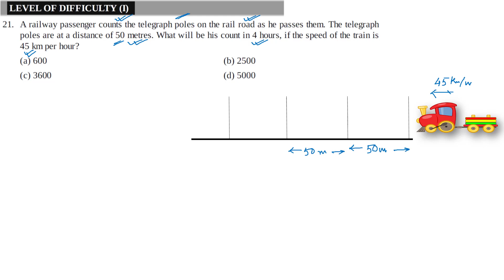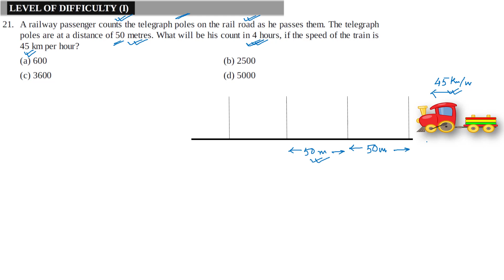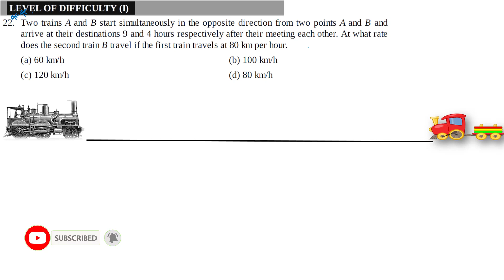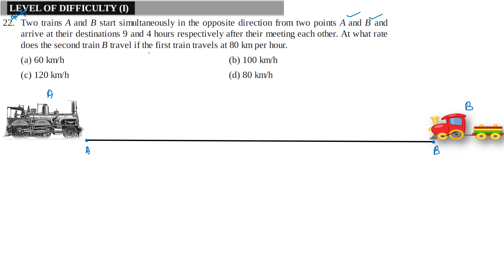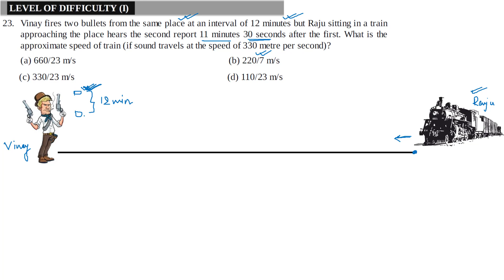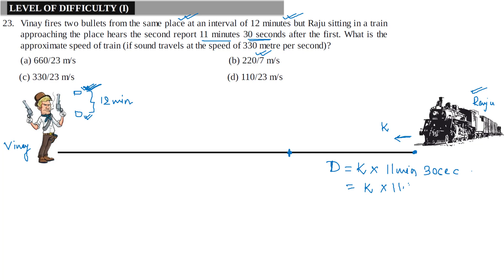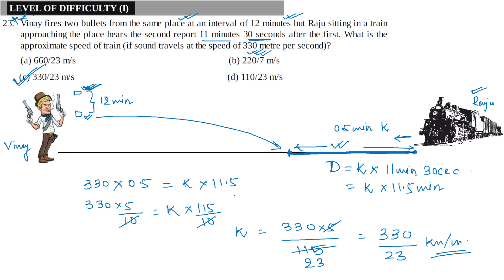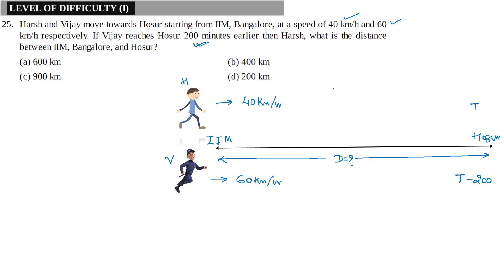Quantitative Aptitude By Arun Sharma Solution Series 5 Time Speed & Distance Part 3(for ssc cat)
Thanking You.